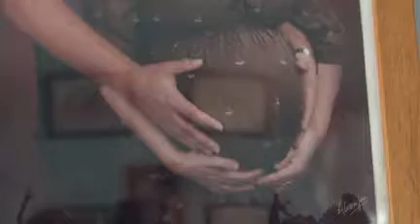ESPIRITUANA QUE PADECIÓ INFLUENZA A H1N1 PIDE A LOS CUBANOS PROTEGERSE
La espirituana Yaetris Toledo Mirabal exhorta a los cubanos a protegerse para evitar la propagación del coronavirus. Hace diez ella padeció influenza a h1n1 que la llevó a una sala de terapia intensiva y casi le impide conocer el rostro de sus hijos.